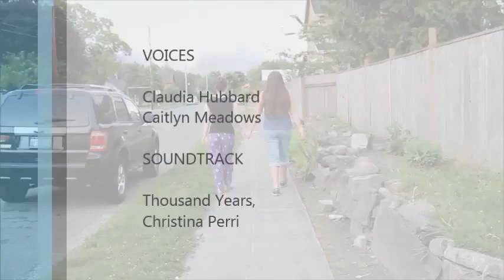The Pomegranate By: Eavan Boland (A.P. Project)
After reading this poem we made a video of our interpretation of it.